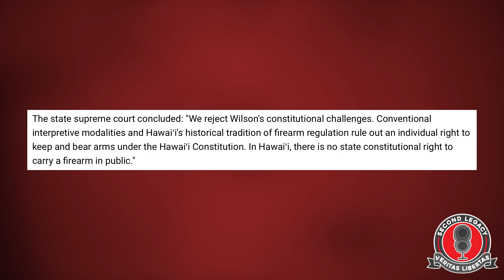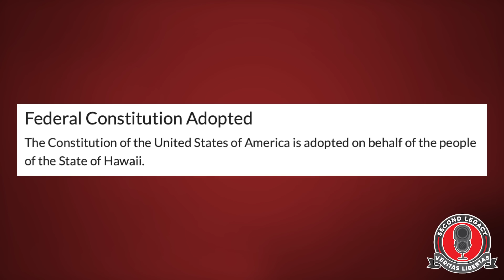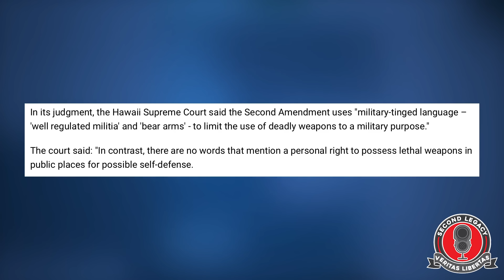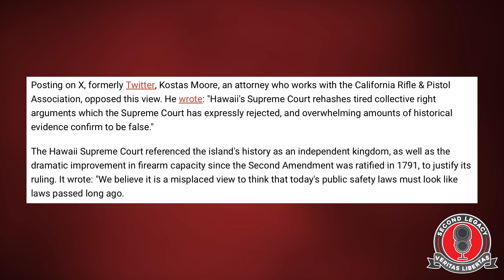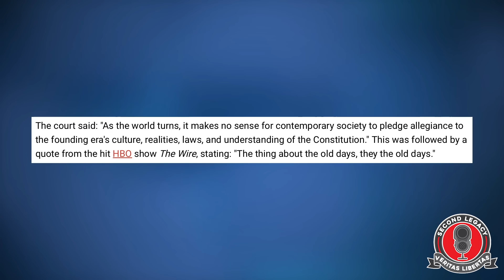Gun Controller State Jumps The Shark On Stupid & The Cringiest Propaganda Video You've EVER Seen...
Gun Controller State Jumps The Shark On Stupid & The Cringiest Propaganda Video You've EVER Seen...  In today's episode, we dive into what can only be described as Cringe... We have gun controlling States popping off in their Supreme Court and one of the Cringiest gun controlling videos